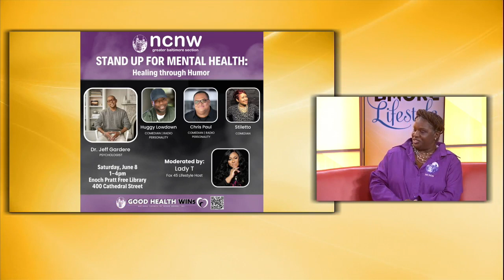GBS- NCNW Awanya Brodie talks about our upcoming Mental Health event June 8th on BMORE Lifestyle!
In case you missed it. Greater Baltimore Section - National Council of Negro Women (GBS-NCNW)'s Awanya Brodie talked about our upcoming Mental Health event on June 8th with Tiffany Ladyt Watson of BMORE Lifestyle! Have you registered??? You don't want to miss this event!